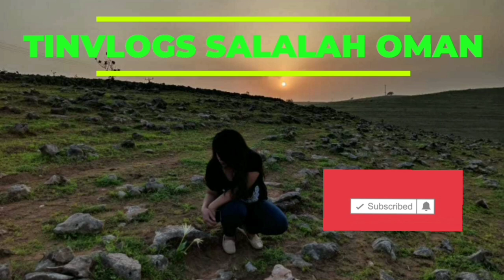ROAD TRIP GOING TO AYN ARZAT (BEAUTIFUL SALALAH OMAN)@OFWSAOMAN05